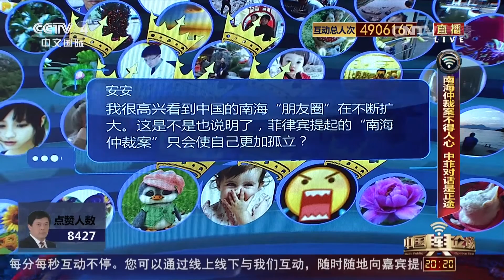[中国舆论场]赵磊：南海“朋友圈”一再扩大 中国外交得道多助 | CCTV-4